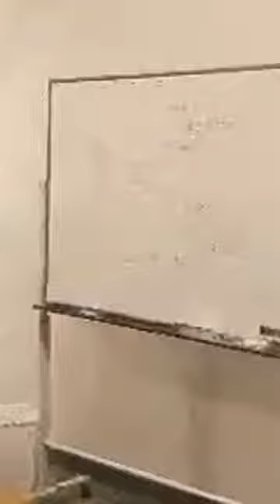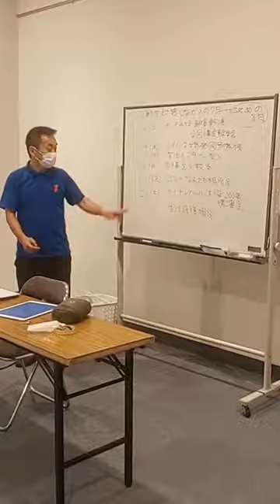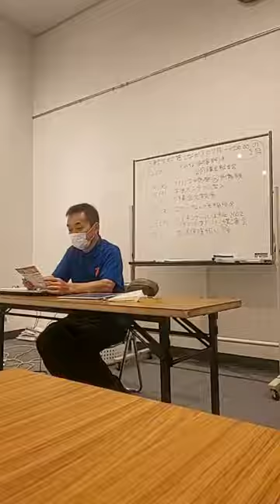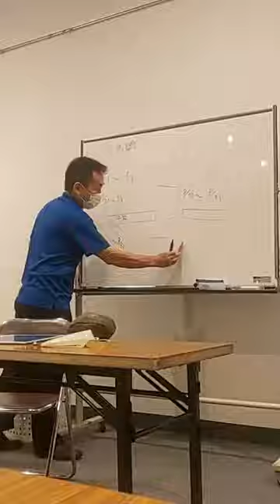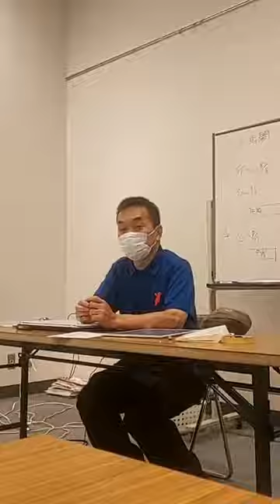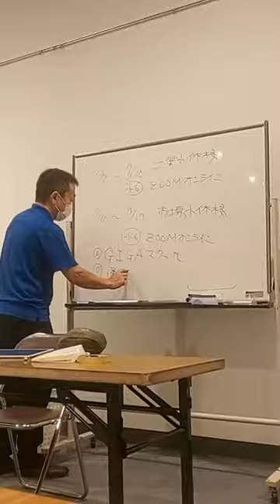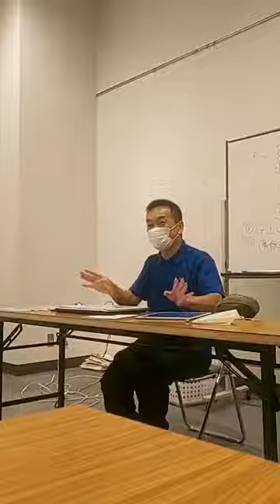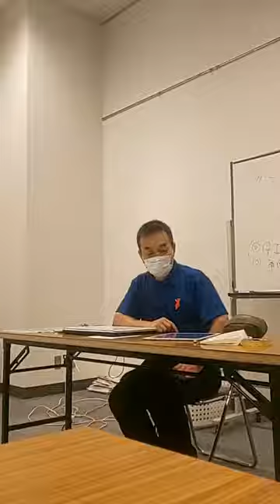2020年8月1日（土）朝倉幹晴、船橋市議会報告＆ご意見をお聴きする会＠船橋市勤労市民センター朝倉報告部分（25分）。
船橋市公共施設の衛生基準を順守し開催いたしました。最初の朝倉からの報告部分25分です。
この後に、参加者からの質疑応答をいたしました。
次回は2020年9月5日（土）10～12時です。